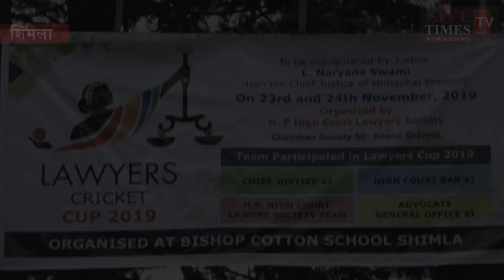शिमला : अब हाई कोर्ट के जजों और वकीलों ने क्रिकेट में किये दो दो हाथ।बीसीएस ग्राउंड में चीफ जस्टिस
शिमला : अब हाई कोर्ट के जजों और वकीलों ने क्रिकेट में किये दो दो हाथ।बीसीएस ग्राउंड में चीफ जस्टिस ने किया लॉयर क्रिकेट कप का शुभारंभ।